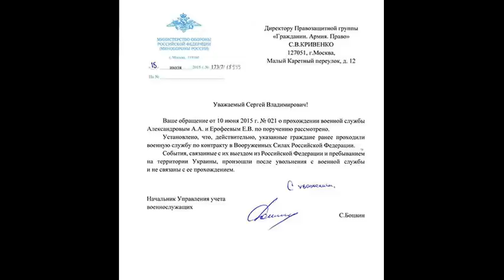Россия официально отказалась от пленных бойцов спецназа ГРУ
ответ Минобороны России на  запрос члена СПЧ Сергея Кривенко о статусе задержанных на территории Украины военнослужащих 3-й отдельной гвардейской бригады спецназа ГРУ из г. Тольятти сержанта Александрова и капитана Ерофеева.

Член Совета по правам человека при президенте РФ Сергей Кривенко: "Зачастую сбежать из части – единственный выход".